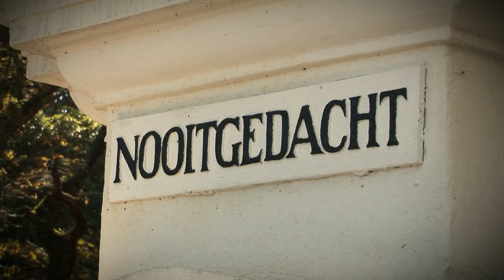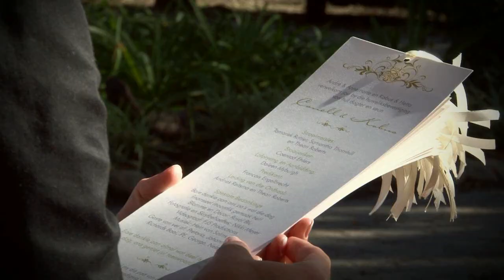Nooitgedacht Wedding - Kobus & Canell (2010)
Kobus & Canell's Wedding @ Nooitgedacht, Stellenbosch.  Photography by Nikki Meyer Photography - Videogrpahy by FJS Productions - Cape Town